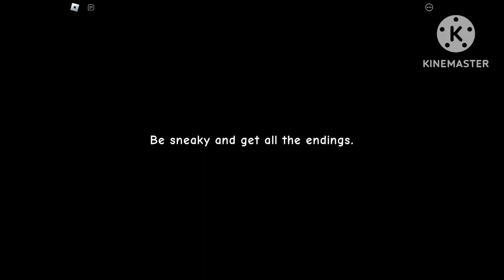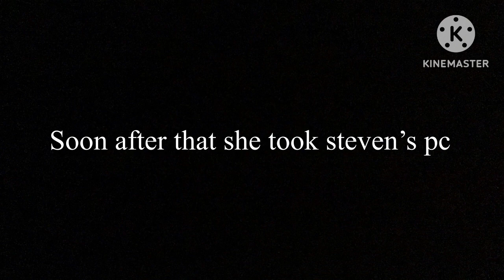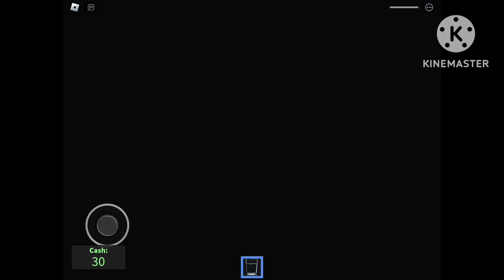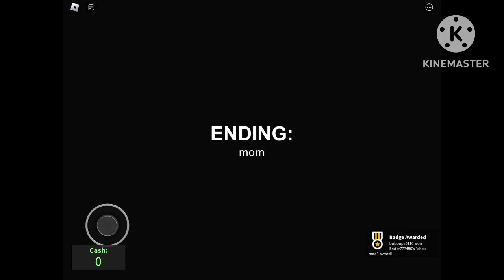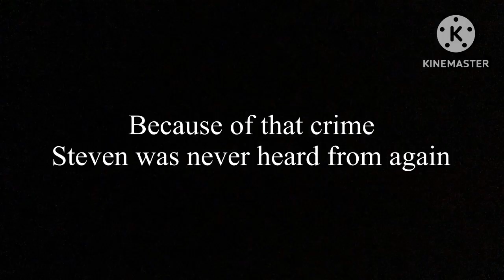Getting a drink at 3 am